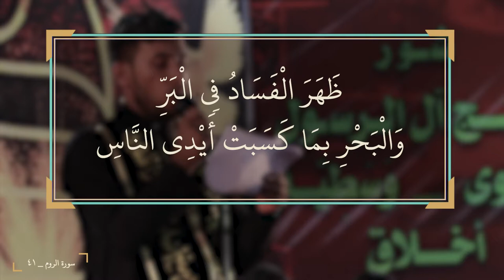إمام التقوى || علي الكفائي || كلمات: سمية الزهراء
|| نص القصيدة:
دارك... أصبحت ظلمة وموحشة اليوم
دارك... يا مرتضى وزادتها الهموم
دارك ... فگدت ضواهه بسيف مسموم

بالطبرة ... تهدمت والله للهدى اركان
بالطبرة ... حزن وألم عم كل الأكوان
شيصبره گلب اليتيم الصبح جوعان
شيصبره ... چف الفقير الفاگد احسان

بفگدك علي انصاب دين الهادي
وانته الولي لا سواك، ينّادي

يا مولاي يا مولاي يا إمام التقوى

نهجك نهجك عدل ما بي وجهين
نهجك ... الناس عندك انت صنفين
نهجك ...  شبه الخلْق لو خوك بالدين

تشهدلك ... بدر وأحد ، خيبر وصفين
تشهدلك ... زهد وتقى بكل الميادين
من مثلك ... يا بشر يگدر يوصلك يوم
من مثلك رحمة وعدل ماتختلف دوم

بهذا النهج راسم اجمل صوره
لدين النبي وترجَمَت دستوره

قولك إليستخفّ ابذنبه مذموم
قولك والطاع مثله بإثم محروم
قولك ...  أبصر عيوبك كون كل يوم

أقوالك يا سيدي هيّ النه دستور
أقوالك قرآن ناطق يشع بالنور
شخصيتك تعلمت منها الزهد هالناس
شخصيتك حكمة وعلم للبشر مقياس

بتقوى ووسط  واعتدال انتبعك
علم وعزم ماتغيَّر وضعك

ابنك ... المهدي ينطر ياخذ الثار
ابنك ... ويعيد صولاتك يكرار
ابنك ... باچر يثور بهاي الانصار

وتنادي .. الليلة انجمعنا بمجلس الشور
وتنادي .. بوسْط العزه أمت يا منصور
تدعيله .. يا ربي عجّل طلعته ابساع
تدعيله .. يرد العدل ، بين البشر ضاع

كلمن مشه بدربك ايعادونه
وبيت الولي خصمك يحرگونه

سمية الزهراء